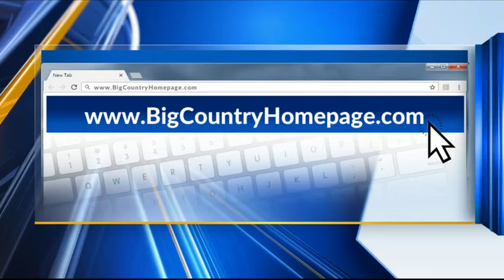1 new COVID-19 death reported at Brownwood nursing home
1 new COVID-19 death reported at Brownwood nursing home